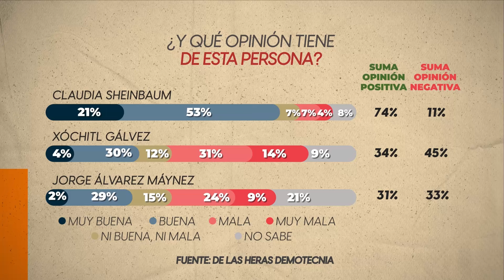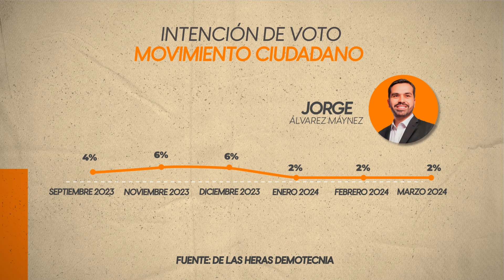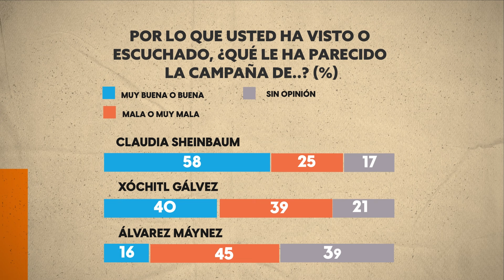Así van las dos candidatas y el candidato presidencial en las encuestas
Las encuestas rumbo a las elecciones presidenciales no se mueven mucho, sin embargo, la percepción que tiene la gente de los aspirantes, Claudia Sheinbaum, Xóchitl Gálvez, y Jorge Álvarez Máynez, se ha modificado.

¿Cómo van las encuestas?